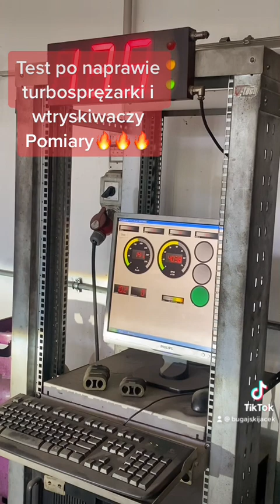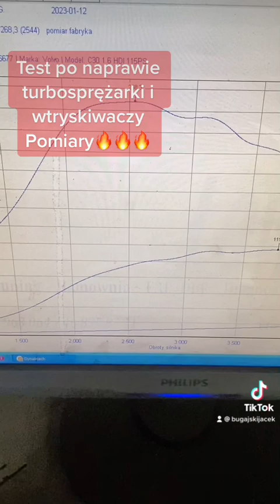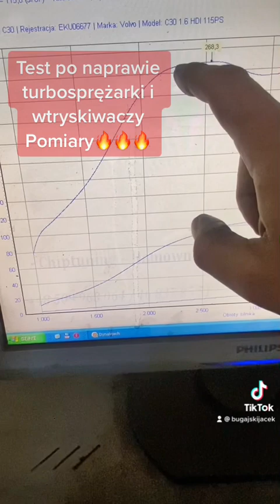Volvo 1.6d test turbiny i wtrysków po naszej regeneracji , hamownia